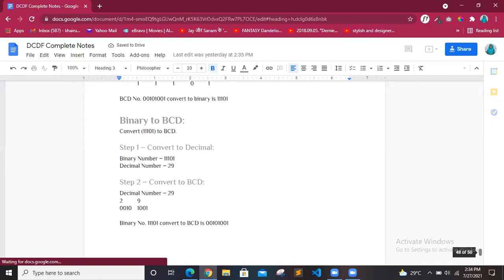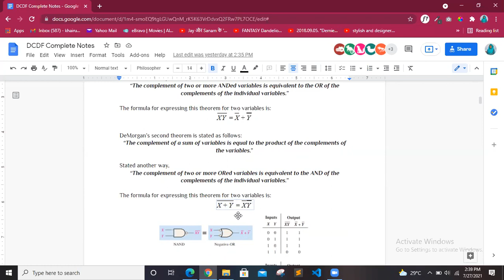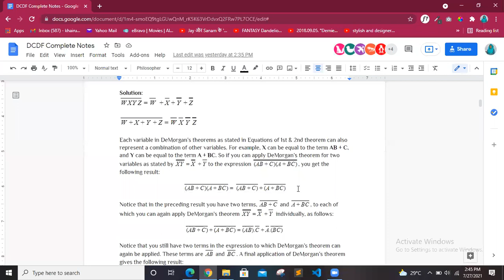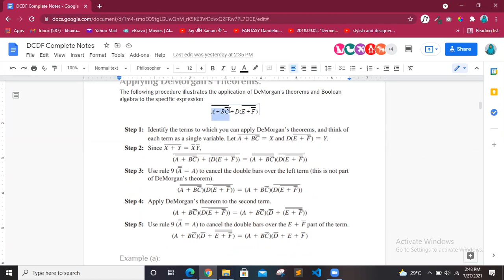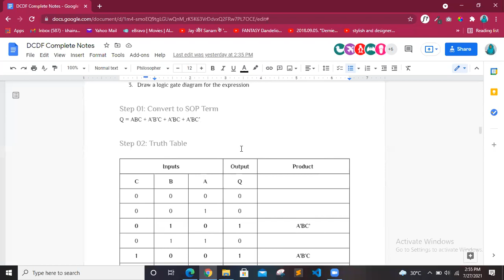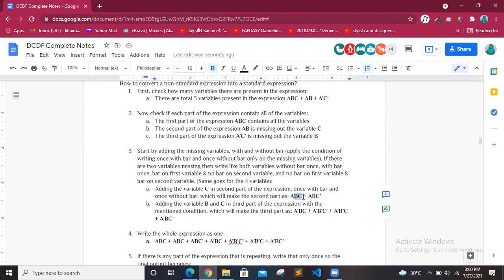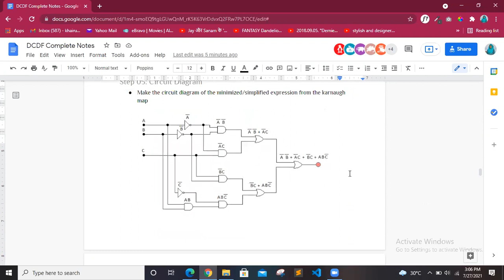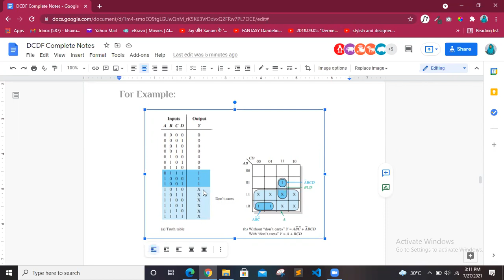| DCDF Final Revision Part(1) 27-7-2021 | 3rd Semester | UBIT CS 2020 |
DCDF Final Revision of 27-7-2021.